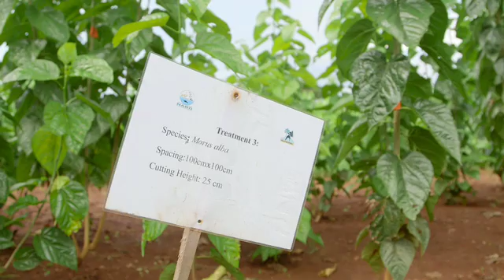Building Resilience and Livelihoods with Agroforestry in Uganda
Made by leading Ugandan documentarist Nathan Ochole, this film explains what agroforestry is and the myriad of contributions that it has made to Uganda. It starts in the highlands of Kabale, where trees on farms prevented landslides and floods, provided fruit to villagers and made their agriculture more sustainable. It then roams to the parklands of northern Uganda where Borassus palms and Shea trees provide valuable nutrition and cash earnings (particularly for women in the case of Shea) and improve the yields of the crops grown near them. It visits Kapchorwa where we see the use of the nitrogen-fixing shrub Calliandra as feed for dairy cows and then documents the improvements that orange trees have made to livelihoods in Namatumba.

Along the way, the film interviews farmers as well as Dr Clement Okia, the representative of the World Agroforestry Centre (ICRAF) in Uganda, and Dr Hilary Agaba, Programme Leader Agroforestry at Uganda’s National Forestry Resources Research Institute (NaFORRI NARO). It was produced by Cathy Watson, formerly of Tree Talk and Muvle Trust in Uganda and now Head of Programme Development at ICRAF, and by Australian AVID volunteer, Laura Keenan.